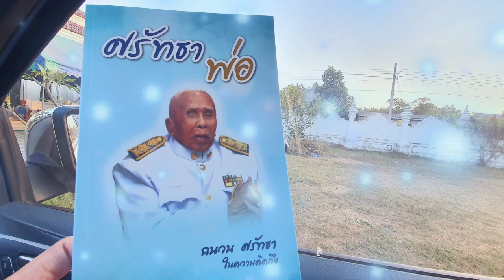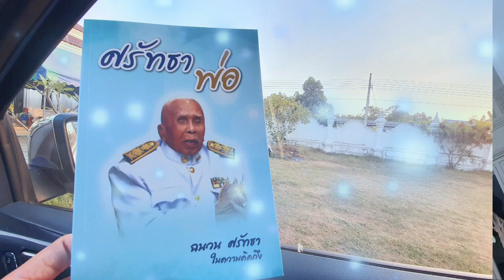บทกลอนไว้อาลัย พิธีพระราชทานเพลิงศพ คุณพ่อฉนวน ศรัทธา | พันโท สุธี สุขสากล พิธีกร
ณ เมรุวัดกู้ ปากเกร็ด นนทบุรี

พิธีพระราชทานเพลิงศพ
คุณพ่อฉนวน ศรัทธา อายุ ๙๖ ปี
ข้าราชการบำนาญ สังกัดกระทรวงเกษตรและสหกรณ์

๓๐ มกราคม ๒๕๖๔ เวลา ๑๗.๐๐ น.